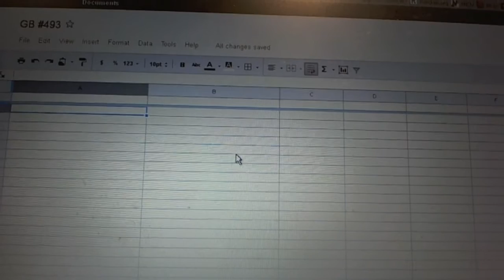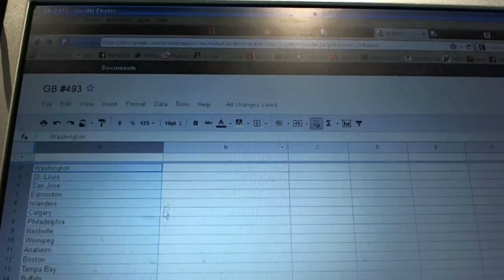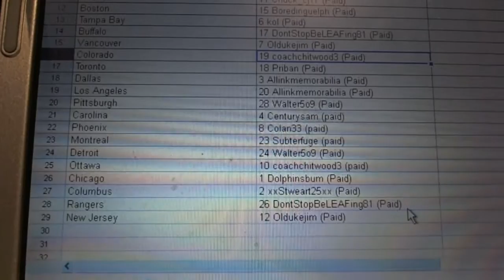Cloutsnchara GB #493 - Team Randoms Video